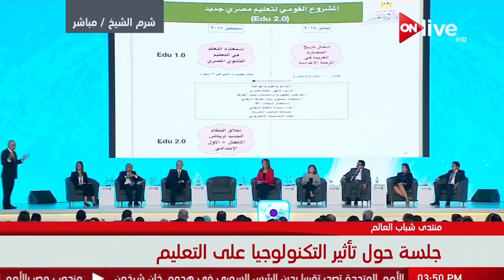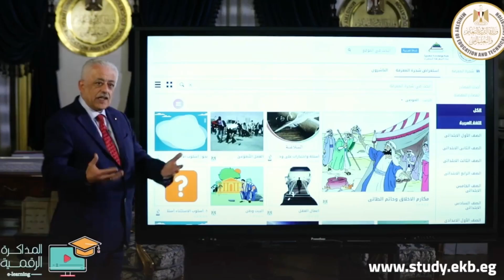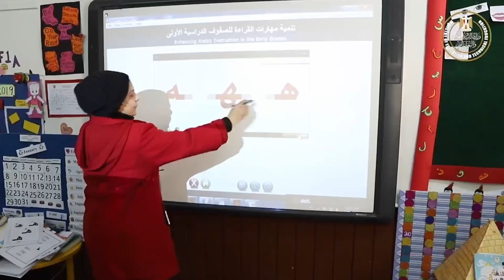Yousra Allam: Media Strategy for Education Reform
Dr. Yousra Allam, Marketing and Communication Advisor to H.E. the
Egyptian Minister of Education,
  Dr. Tarek Shawki,  explains the media strategy to communicate  the Education 2.0 reform to the Egyptian public.

Interview by Linda Herrera, recorded on March 11, 2020 at the Ministry of Education and Technical Education, Cairo.

This video is part of a series on the Oral History of Education 2.0 of the Education 2.0 Research and Documentation Project.